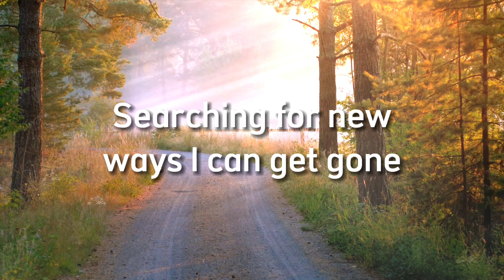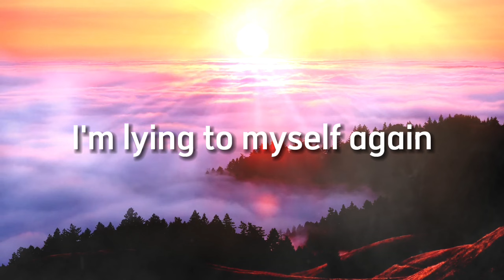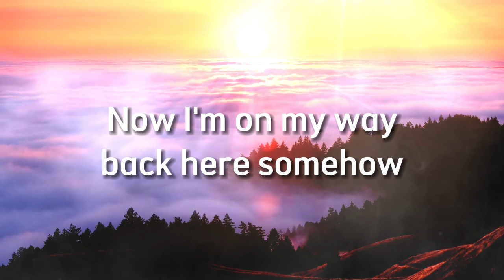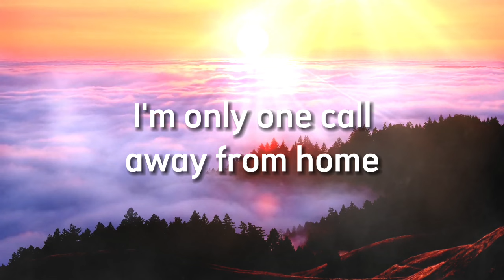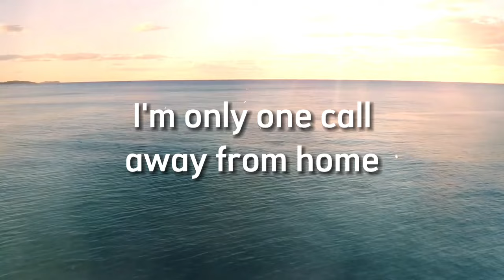Son Of A Sinner - Jelly Roll - Cover Lyrics